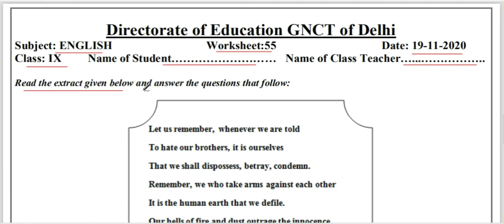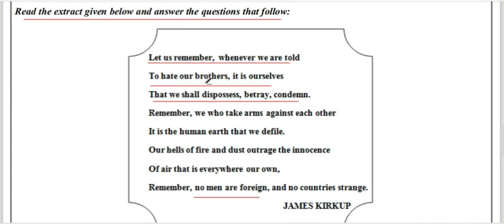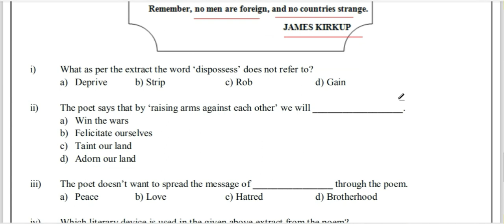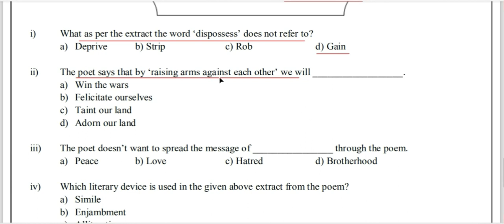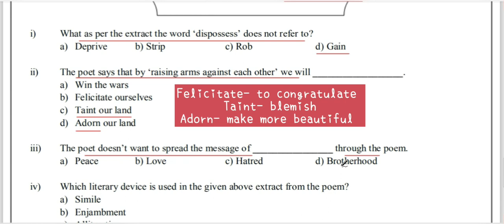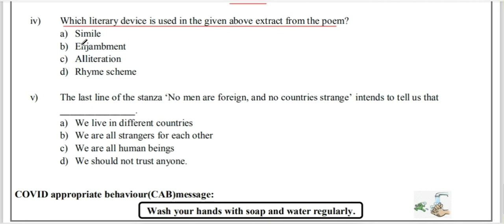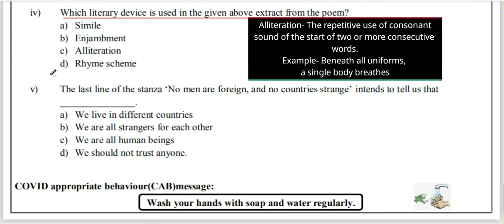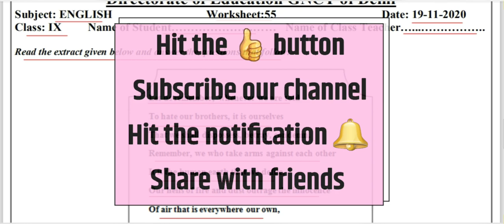No Men are Foreign| Poem| English Worksheet No.55|Class 9 IX|DOE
Hello 👋 everyone!
November 19,2020

 Poem
English Worksheet No.55
Class 9 IX
DOE

Moulding Minds
जय हिन्द,जय भारत